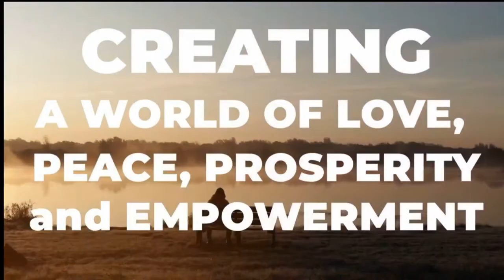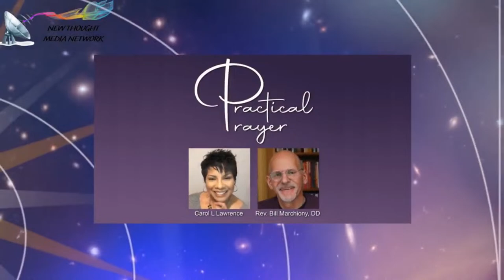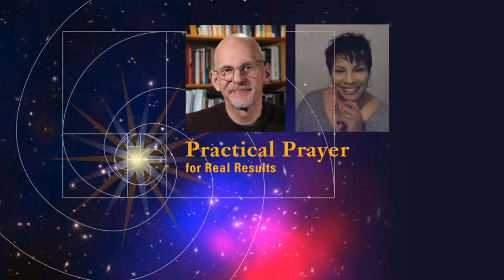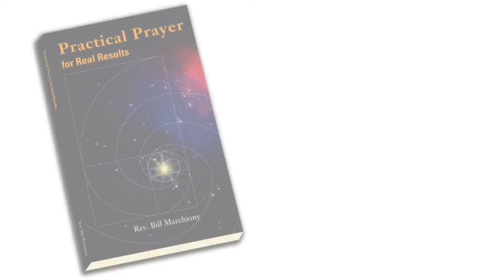The Practical Prayer podcast